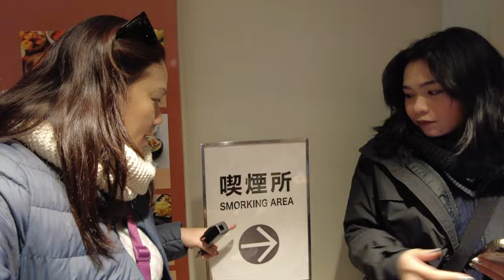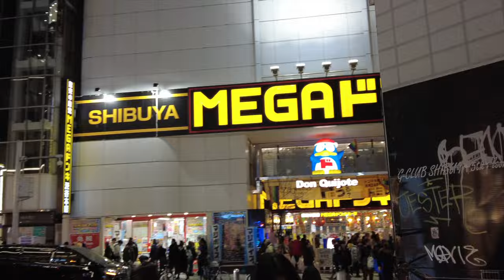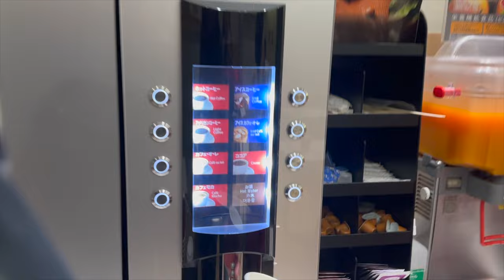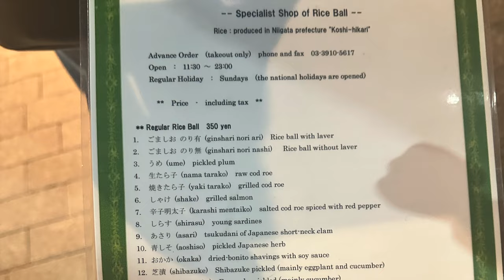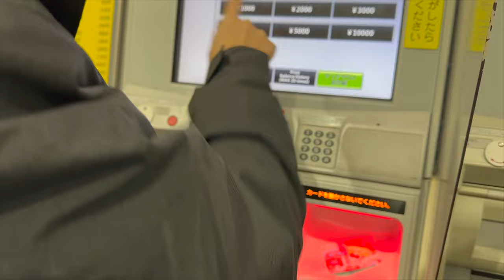BEST ONIGIRI IN JAPAN || BEST CONVEYOR BELT SUSHI RESTAURANT IN SHIBUYA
Ate at one of the best sushi restaurants in Shibuya! And also at the most famous Onigiri place in Japan!